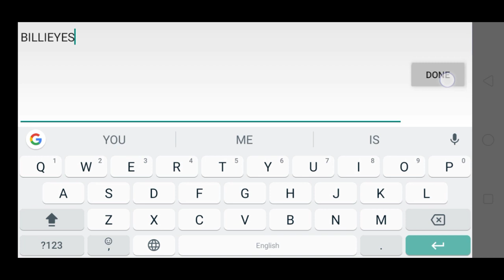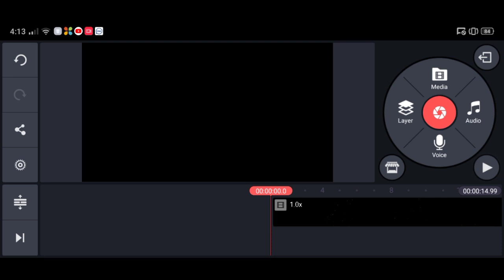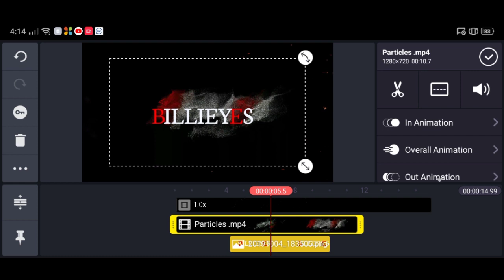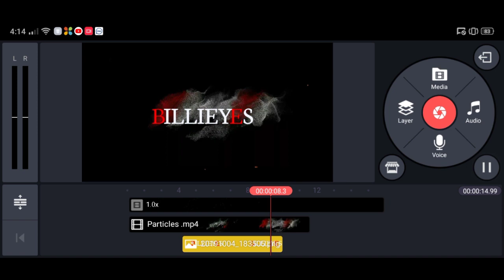Particle intro maker - Kinemaster + pixel lab + tutorial in Billi Eyes Creation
Particle intro maker - Kinemaster + pixel lab + tutorial

Hi friends today I want to show u how maker particle intro maker